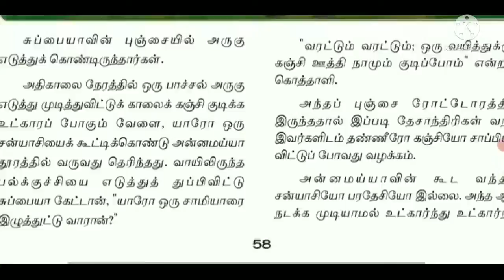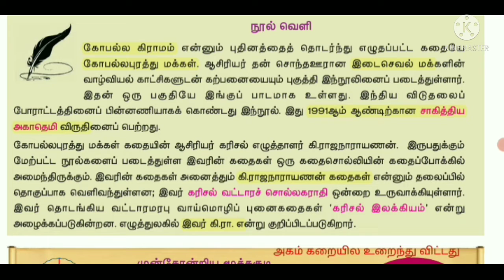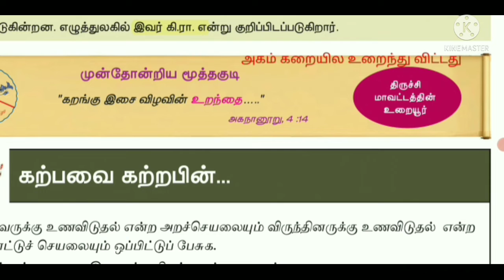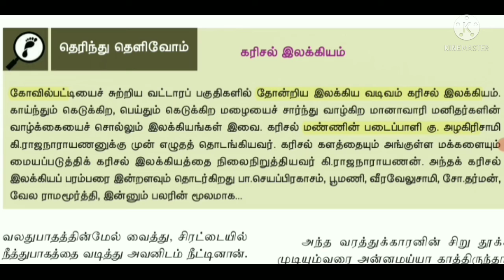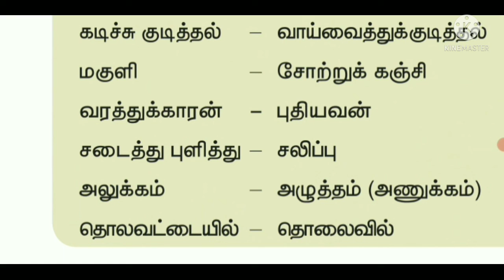10th Tamil_ இயல் 3_ கோபல்லபுரத்து மக்கள்